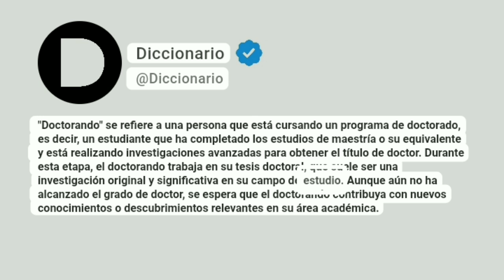Doctorando Significado En Español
"Doctorando" se refiere a una persona que está cursando un programa de doctorado, es decir, un estudiante que ha completado los estudios de maestría o su equivalente y está realizando investigaciones avanzadas para obtener el título de doctor. Durante esta etapa, el doctorando trabaja en su tesis doctoral, que suele ser una investigación original y significativa en su campo de estudio. Aunque aún no ha alcanzado el grado de doctor, se espera que el doctorando contribuya con nuevos conocimientos o descubrimientos relevantes en su área académica.